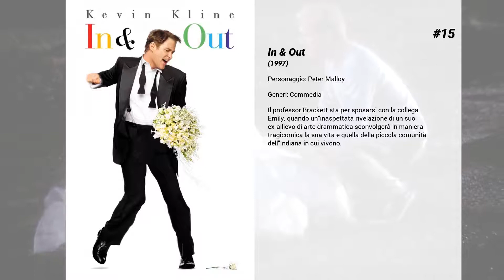I migliori film di Tom Selleck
15. In & Out
Il professor Brackett sta per sposarsi con la collega Emily, quando un'inaspettata rivelazione di un suo ex-allievo di arte drammatica sconvolgerà in maniera tragicomica la sua vita e quella della piccola comunità dell'Indiana in cui vivono.

14. Carabina Quigley
Matthew Quigley è un tiratore eccezionale, che dalla natia America ed a seguito di un annuncio sui giornali, sbarca in Australia, ingaggiato dal proprietario di un ranch Elliott Marston, il quale lo ha destinato a sparare agli aborigeni. Quigley arriva al ranch portandosi dietro una prostituta (Cora), da lui difesa al porto contro tre uomini (per puro caso proprio quelli che Marston gli ha mandato in contro). A destinazione, il lavoro da svolgere non va affatto a genio al nuovo arrivato: avviene uno scontro con il ranchero e i suoi fidi e costui fa abbandonare in pieno deserto Quigley e la donna, che gli si è subito attaccata chiamandolo Roy (il nome del marito che l'ha lasciata in America spedendola in Australia, dopo che essa, nel corso di un attacco degli indiani, aveva fatto morire il bambino). Mentre gli aborigeni salvano i due nel deserto e li assistono, Marston comincia a inviare alcuni dei suoi per uccidere Quigley e Cora.

13. La battaglia di Midway
Ai primi di giugno del 1942 si svolgeva la battaglia aeronavale presso le isole Midway tra giapponesi e americani, che poneva termine alla fulminea espansione giapponese in tutto l'oriente e segnava l'inizio del contrattacco americano che avrebbe portato, il 2 settembre 1945, alla capitolazione del Giappone. Il film narra, in forma di diario, la preparazione strategica e tattica e poi lo svolgimento dello scontro, sia da parte delle forze preponderanti giapponesi, sia da parte di quelle americane, al momento in condizione di inferiorità perché non ancora rimarginate le devastanti ferite loro inflitte nell'improvviso attacco a Pearl Harbour di sette mesi prima.

12. Jesse Stone: Operazione Mosca

11. Jesse Stone: Lost in Paradise
Il capo della polizia Jesse Stone accetta di far da consulente per un caso di omicidio irrisolto a Boston. La polizia locale sospetta che dietro al delitto vi sia lo strangolatore di Boston, un assassino che è già dietro alla sbarre. Stone, invece, crede che il killer sia ancora a piede libero, molto più vicino di quanto si creda.

10. Coma profondo
Una dottoressa si insospettisce quando si accorge che, per una strana coincidenza, molti pazienti vengono trasferiti in una clinica privata dopo essere caduti misteriosamente in coma in seguito a una operazione chirurgica.

9. Nessun rimorso
Sospeso dal servizio nella sua citta', Jesse Stone indaga su una catena di omicidi a Boston. Quando le indagini portano sulle tracce di un potente gangster, la soluzione del caso sembra allontanarsi.

8. I Robinson - Una famiglia spaziale
In una notte buia e tempestosa, una donna incappucciata abbandona un fagotto davanti alla porta di un orfanotrofio e sparisce nella pioggia. Dodici anni dopo, il piccolo Lewis aspetta ancora che qualche coppia di buon cuore si decida ad adottarlo, ma ormai di possibili genitori ne ha visti tanti e tutti sono scappati a gambe levate di fronte al suo talento d'inventore, geniale e pasticcione. Quando sta per perdere le speranze, dopo che anche il suo ultimo prototipo -lo scanner mnemonico- pare averlo tradito, Lewis fa la conoscenza di Wilbur Robinson, un coetaneo apparso dal nulla, e vola con lui nel futuro a scoprire che tutto è ancora possibile: basta solo inventarlo!

7. Jesse Stone: Passaggio nella notte

6. Stone Cold - Caccia al serial killer
Lasciato alle spalle il suo passato a Los Angeles, Jesse Stone ha accettato di diventare capo della omicidi di una piccola cittadina di pescatori. Tutto sembra scorrere sereno, ma all'improvviso una serie di omicidi lo costringerà ad affrontare i demoni del suo passato.

5. And the Oscar Goes To...

4. Missing - Dispersa
Lo sceriffo di Paradise nel Massachussets, Jesse Stone, e' alle prese con il caso di omicidio di una ragazzina, il cui cadavere e' stato rinvenuto nelle acque di un lago della zona.

3. Sea Change - Delitto perfetto

2. Jesse Stone: Nel mezzo del nulla

1. Jesse Stone: Trappola di fuoco